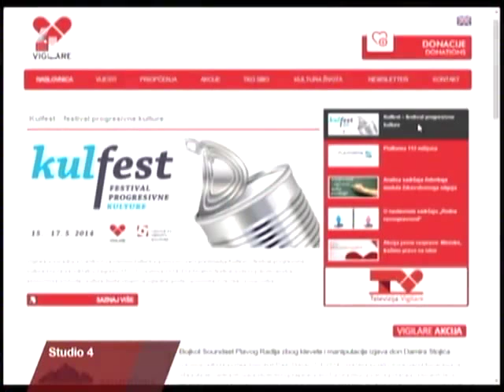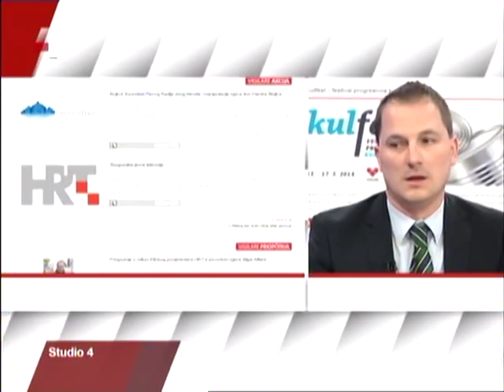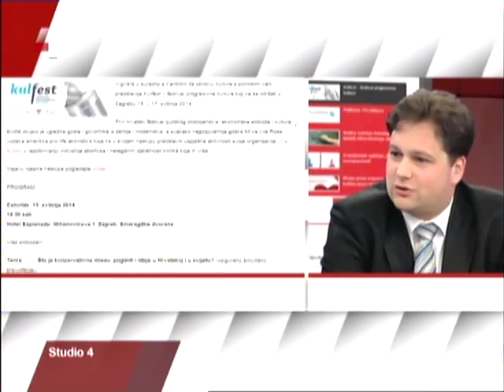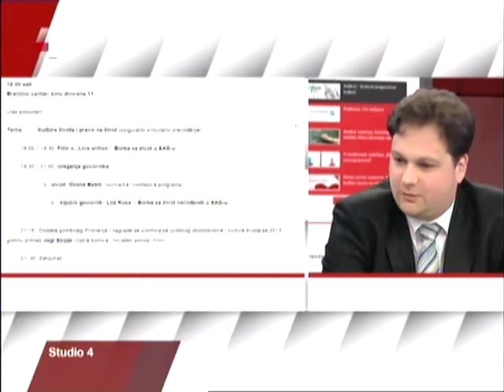Studio 4, 15.05.2014 (KulFest)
Što je to moderni konzervativizam i kakva je njegova veza sa slobodarskim ekonomskim načelima?

Gosti: mr. sc. Hrvoje Serdarušić; dr. sc. Luka Popov
Urednica: Tončica Čeljuska